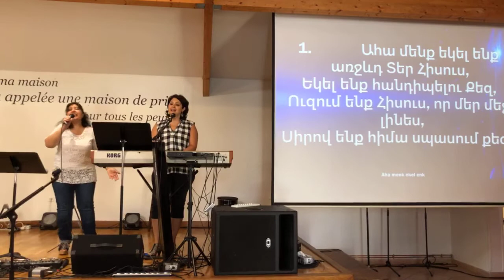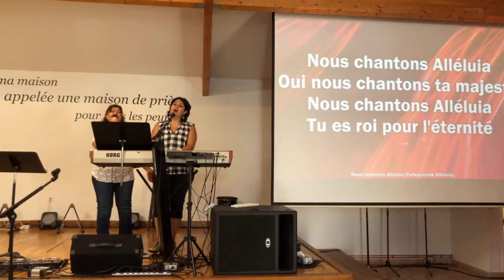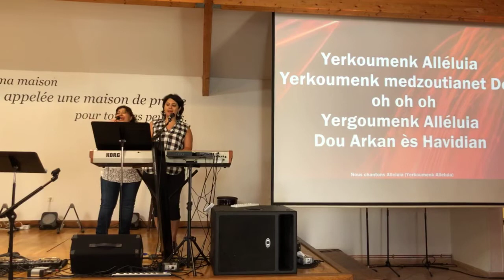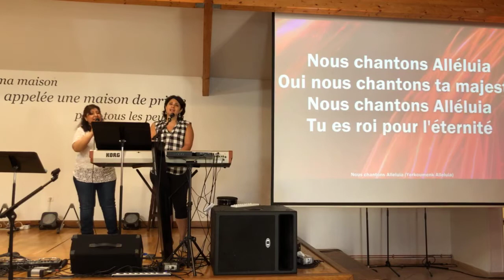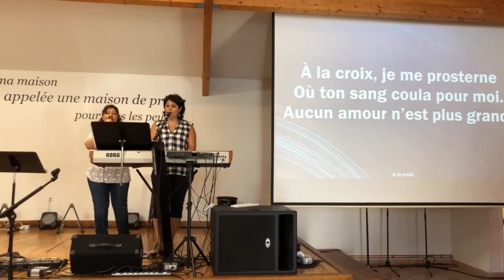Culte 26 Juillet 2020